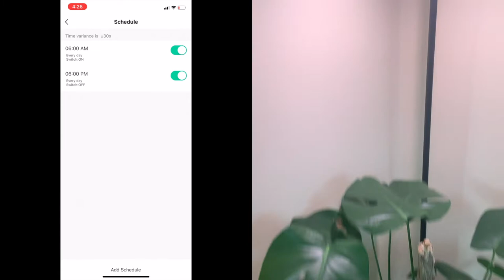Hot Plant Summer 2021 (literally) ☀️ How did my plants handle this summer?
Greeting Planty friends,

Today we talk about how my plants did this summer...

Sade Alexus